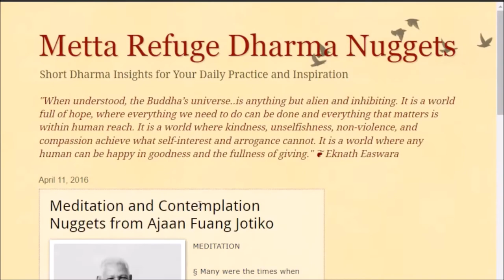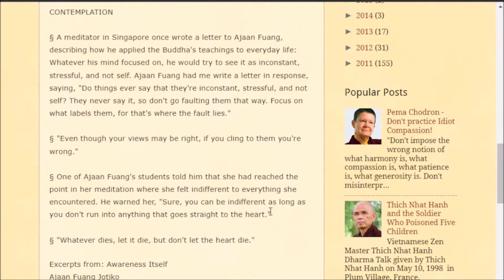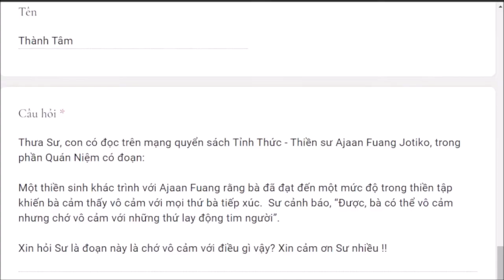1207. Chớ vô cảm với những thứ lay động tim người